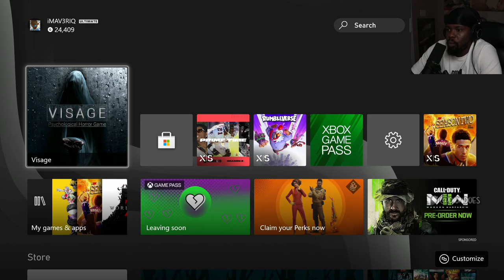1 Hour of Dion Being Scared SILLY!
🕹️ Visage Walkthorugh